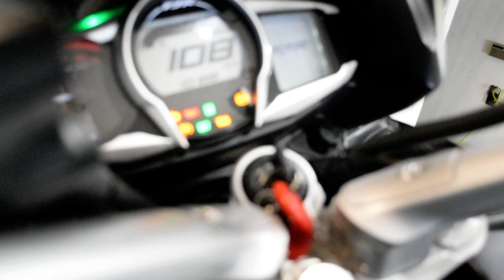2015 Yamaha FJR1300A | Used motorcycle for sale at Monster Powersports, Wauconda, IL